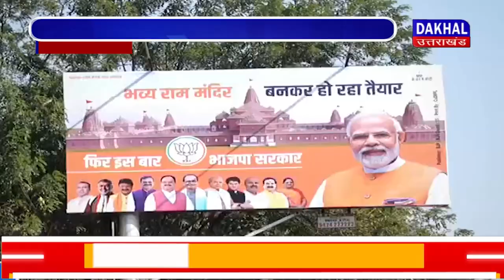DAKHAL NEWS राम मंदिर के पोस्टर लगाने को लेकर गरमाई राजनीति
राम मंदिर के पोस्टर लगाने को लेकर गरमाई राजनीति
कांग्रेस ने राम मंदिर होर्डिंग की  शिकायत आयोग से की

news
madhya pradesh news
today news
politics
dakhal news
congress
bjp
politics news
political news of madhya pradesh
key points of mp election
ram mandir updates